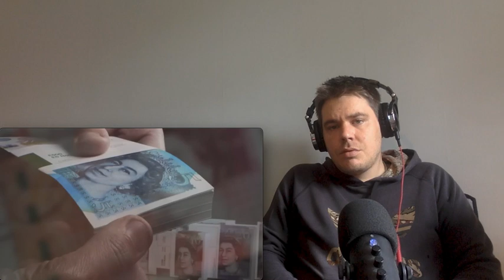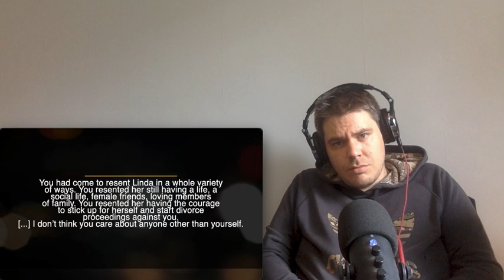A Disturbing Call - The Case Of Linda Maggs